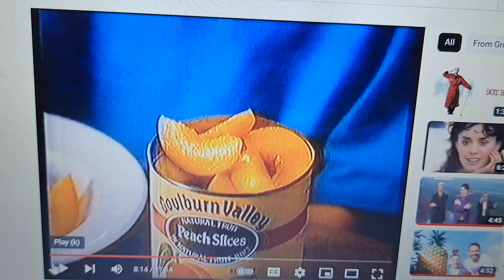Goulburn Valley 1990 Ad